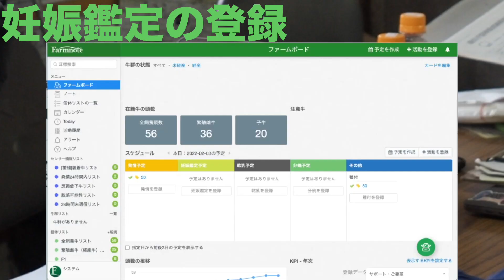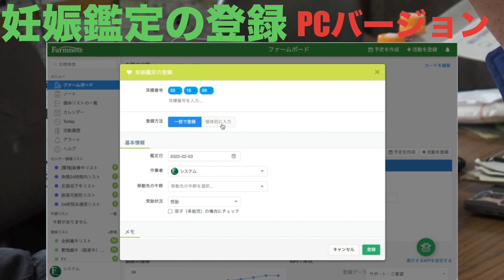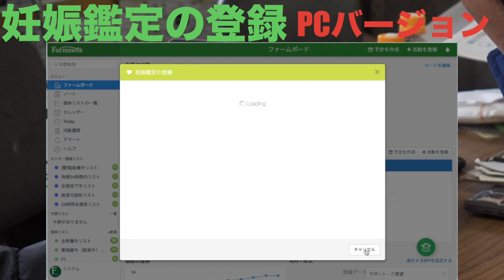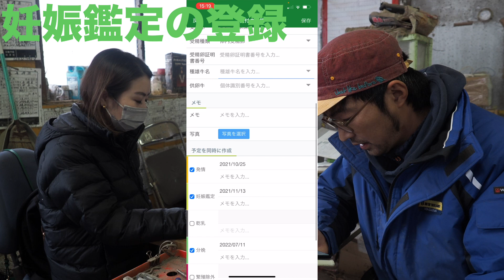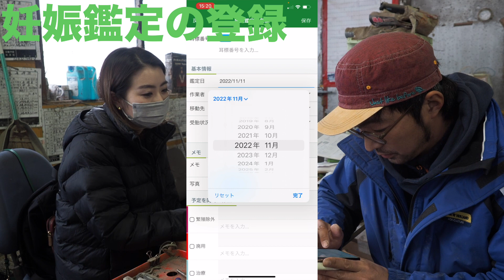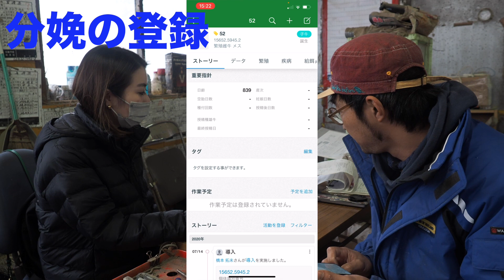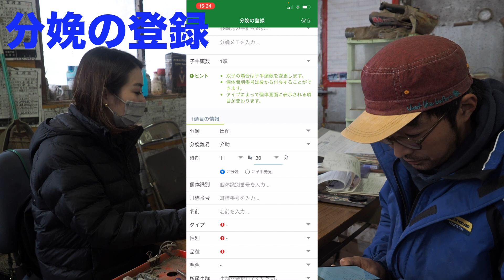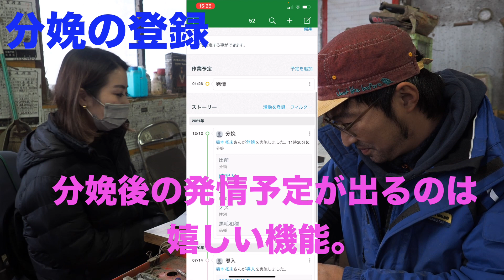【ファームノート・カラー実践レビュー#5】スマート牛群管理の大事な基本登録。これで楽ちん牛群管理〜後編〜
これからの牛飼いは、スマートに牛群管理。ファームノートで解決‼︎より、使いやすくするために簡単な基本管理をしましょう。今回の動画を見ればまるっと解決。
あなたも、スマート牛群管理を体験してみませんか？

ファームノート問い合わせ
専用問い合わせURL

farmnote ファームノート・カラー#IOT#スマート農業#牛飼い#牛群管理#和牛